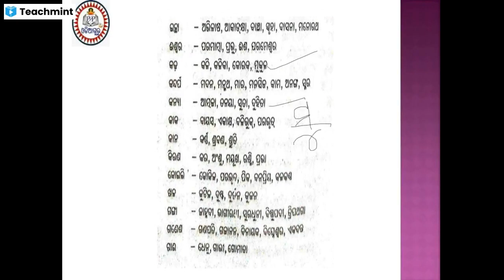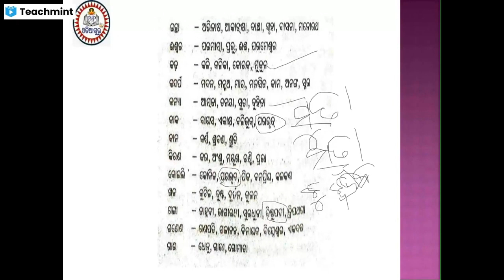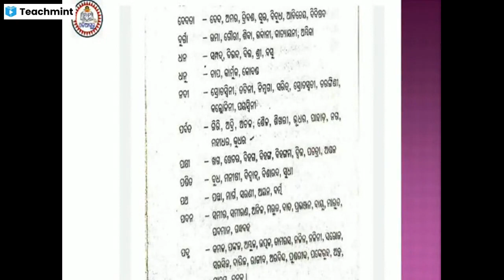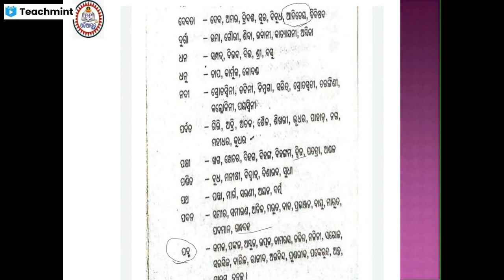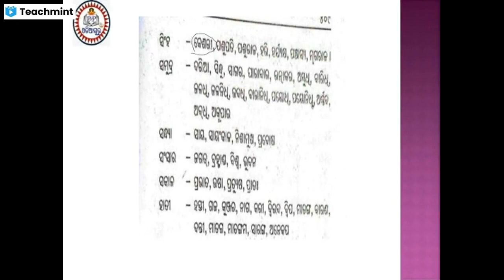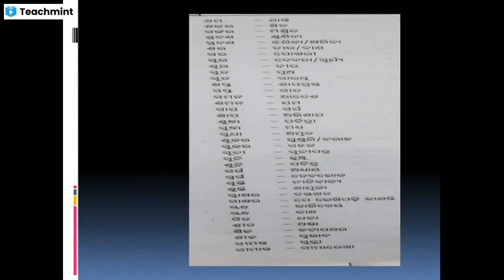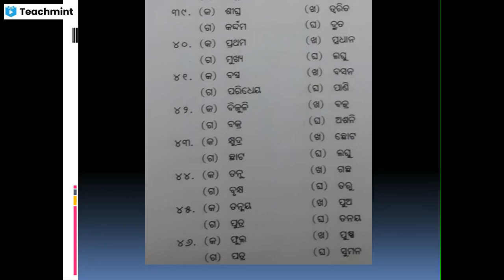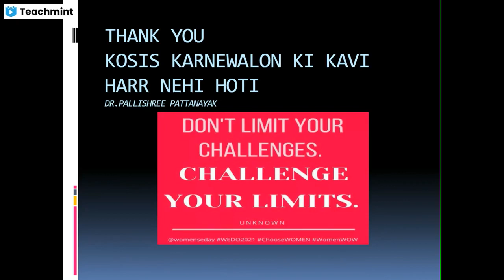ASO odiagrammar ପ୍ରତିଶବ୍ଦ